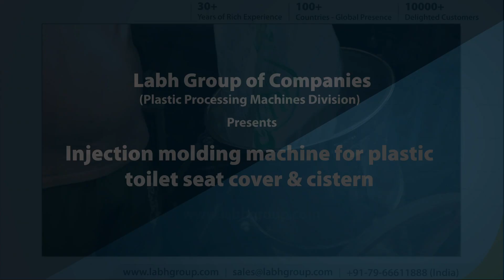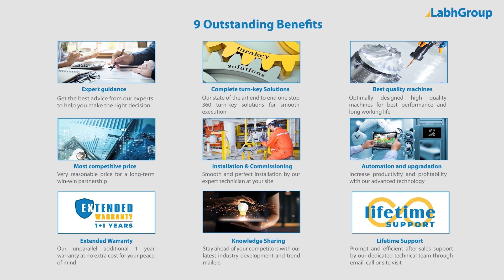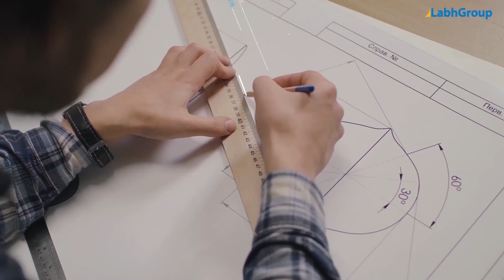Toilet Seat Cover Making Machine | Plastic Injection Molding Machine | Labh Group